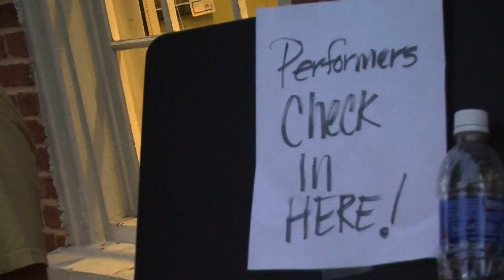Get Creative Night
Creative Campus' Get Creative Night took place Tuesday evening. Many different artists displayed his or her various artistic abilities as the night provided for great entertainment and a wonderful atmosphere.